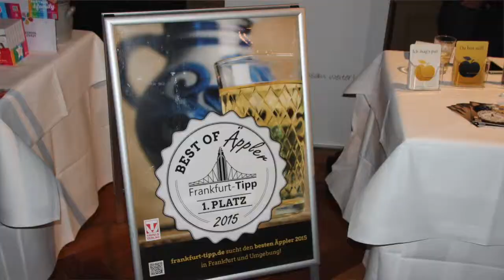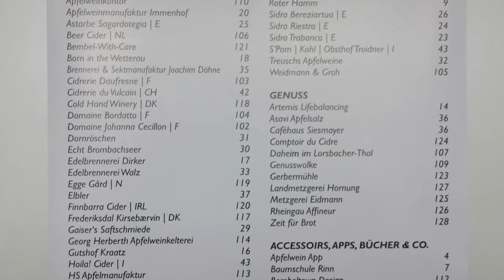Apfelwein Weltweit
Internationale Apfelweinmesse im Palmengarten
Apfelwein Weltweit im Palmengarten Frankfurt

Wir haben eine neue Welt des Apfelweins entdeckt!

Eine Apfelwein-Innovation jagte bei Apfelwein Weltweit die Andere.

Über 250 verschiedene Spezialitäten von über 70 Ausstellern aus 8 Nationen.